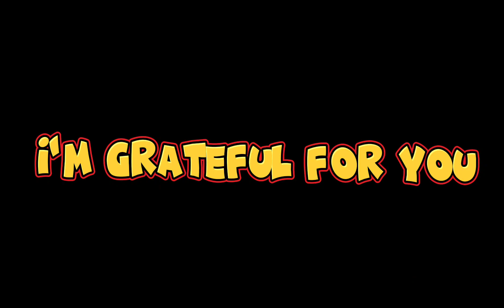TODAY IS MY DAY GREETINGS FROM MY FRIENDS